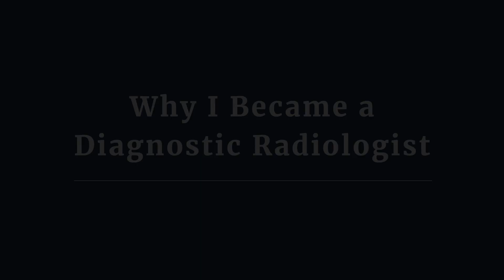Why I Became a Diagnostic Radiologist (featuring Desiree Morgan, MD)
Sometimes, people are inspired when they choose their careers. That's the case with Desiree Morgan, MD, who pursued radiology because the only female physician she knew was a radiologist.